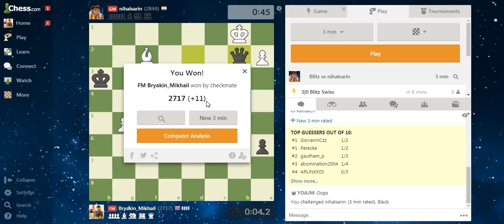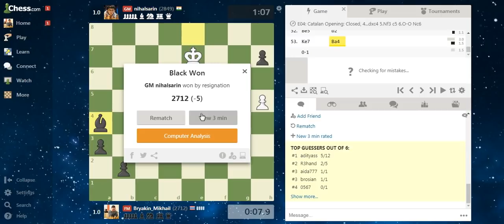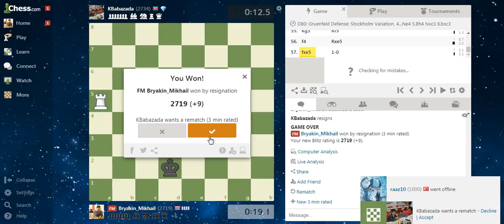Час игры с мастерами на Chess.com #3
Games on Chess.com